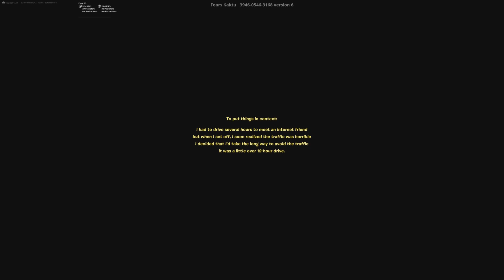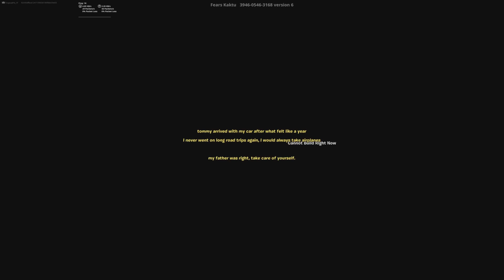psychedelic (horror map)